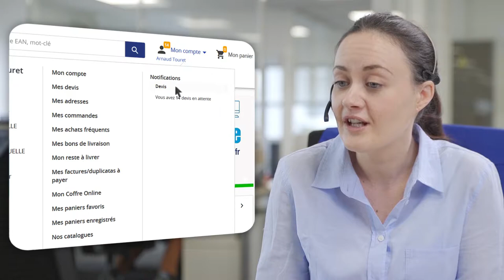Consultez vos devis en ligne à tout moment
Grâce à rexel.fr, toutes vos offres personnalisées élaborées en agence ou après de nos commerciaux sont disponibles en ligne.

Une question par rapport à cette fonctionnalité ? Nous sommes là pour y répondre